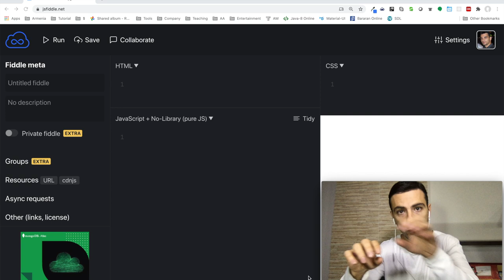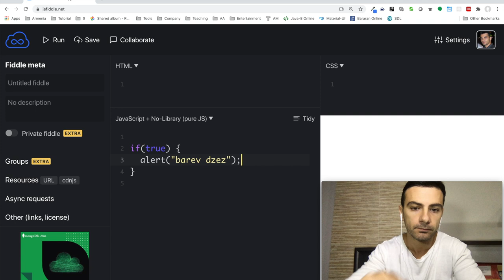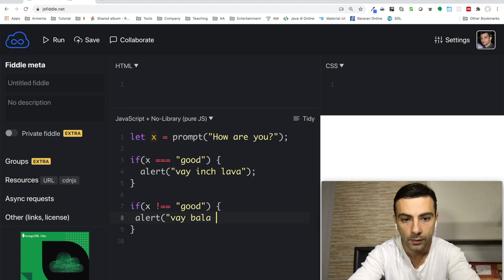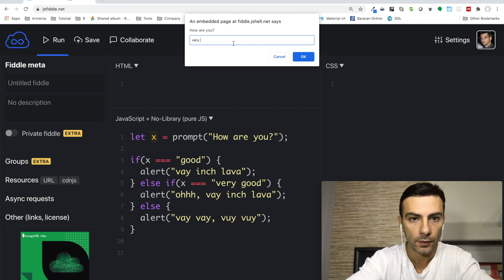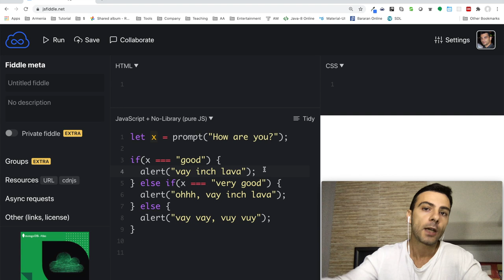Javascript - Պայմանի օպերատորներ - Conditions (if, else)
Թեմաներ

* Պայմաններ if և else-ով

    let x = 3;
    if(x === 3) {
        alert("x is equal to 3");
    } else {
        alert("x is not equal to 3");